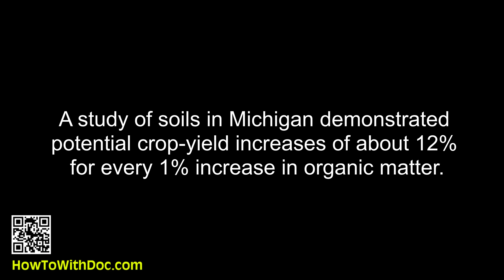Organic Fertilizers vs Synthetic Fertilizers When to use WHAT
Doc goes over the concept of organic fertilizers and when we use them vs. synthetic fertilizers. The first rule is temperature. Organic fertilizers only perform well once temps are above 75 degrees. Also he discusses the LONG TERM benefits of soil health.
Nutrient release: Organic fertilizers release nutrients slowly over time as they decompose or break down naturally. This slow-release nature ensures a steady supply of nutrients to plants and helps improve soil structure and microbial activity. Synthetic fertilizers, on the other hand, provide an immediate supply of nutrients to plants since they are readily soluble in water. However, they can also leach quickly through the soil, leading to nutrient runoff and potential environmental pollution.

Soil fertility: Organic fertilizers contribute to the long-term improvement of soil fertility by increasing organic matter content, improving soil structure, and enhancing beneficial microbial activity. They promote the development of healthy soil ecosystems. Synthetic fertilizers, while providing quick nutrients to plants, do not have the same long-term benefits for soil health and may even have negative impacts on soil quality if used excessively or improperly.

Environmental impact: Organic fertilizers are generally considered more environmentally friendly compared to synthetic fertilizers. They are derived from renewable resources, reduce dependence on chemical inputs, and contribute to sustainable agricultural practices. Synthetic fertilizers, especially when overused or misapplied, can lead to nutrient pollution in water bodies, soil degradation, and the emission of greenhouse gases during their production.

Nutritional quality: Organic fertilizers indirectly contribute to the nutritional quality of crops by enhancing soil health, which can lead to improved nutrient uptake by plants. However, the nutrient content in organic fertilizers can vary and may not be as concentrated as in synthetic fertilizers. Synthetic fertilizers provide specific nutrient ratios that can be tailored to meet specific plant requirements, but they do not contribute to long-term soil health and overall nutritional quality to the same extent as organic fertilizers.

Regulatory considerations: The use of synthetic fertilizers is regulated in many countries to ensure proper handling, storage, and application to minimize environmental impacts. Organic fertilizers, particularly those used in certified organic farming, have specific guidelines and regulations regarding their production, content, and usage.